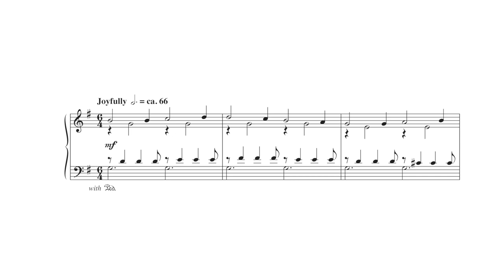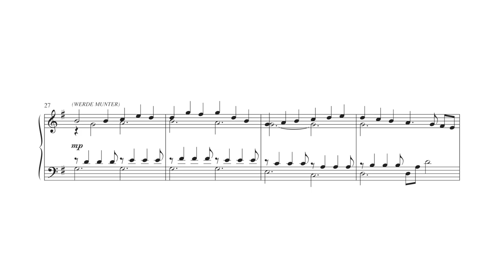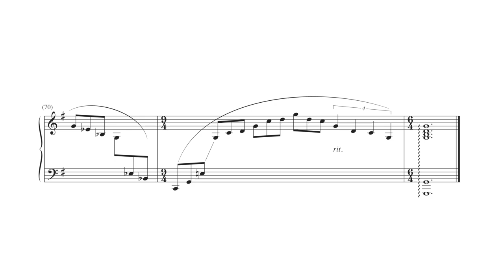Hymn to Joy by Thomas Keesecker - Scrolling Score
Hymn to Joy by Thomas Keesecker - Item Number MSM-15-402

Recording by Thomas Keesecker